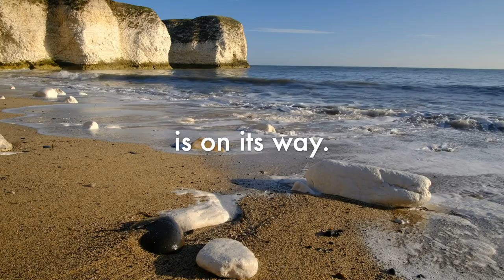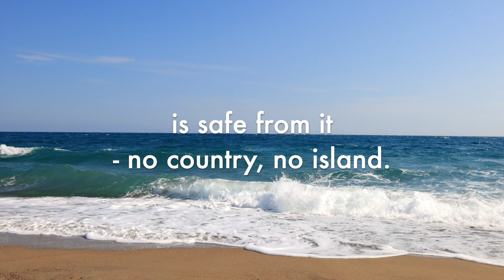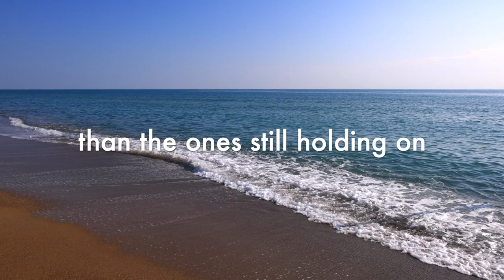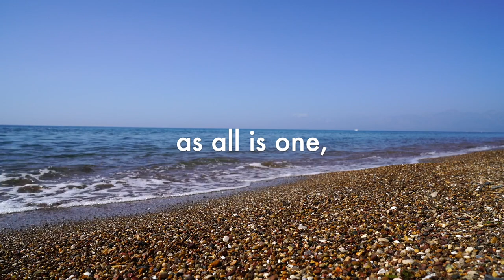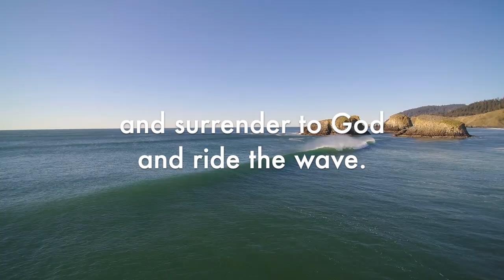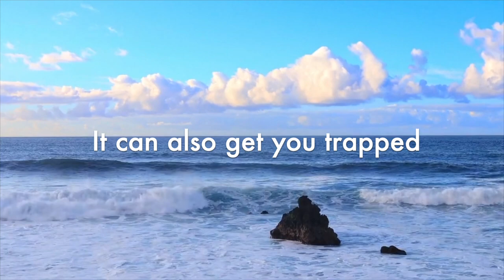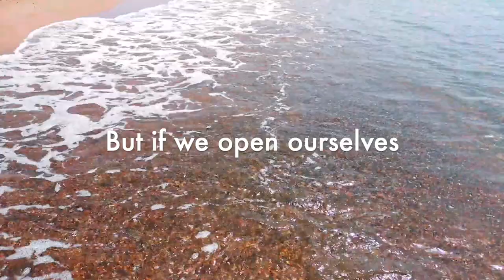The waves of change - text by Bernhard Guenther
Text by Bernhard Guenther
posted on his Telegram channel "Time of Transition"

Title: Passing Time
Author: Kevin McLeod
Source: YouTube Library

Images: Pixabay